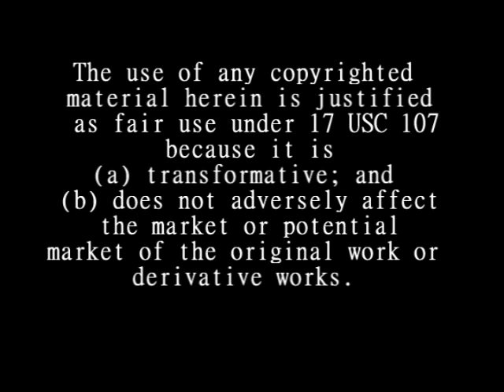Waking Up In Vegas (Star Trek Fan Video)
Summary: A celebration of Star Trek Reboot
Created: February 2010